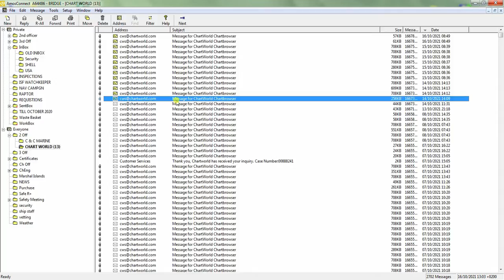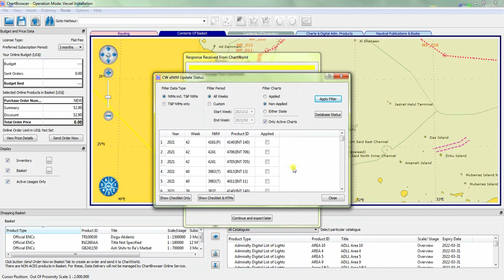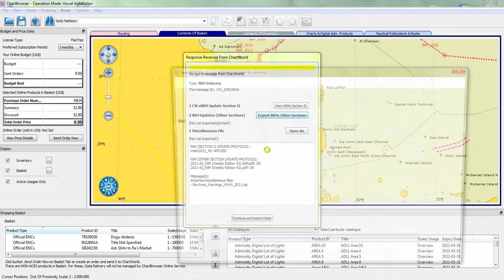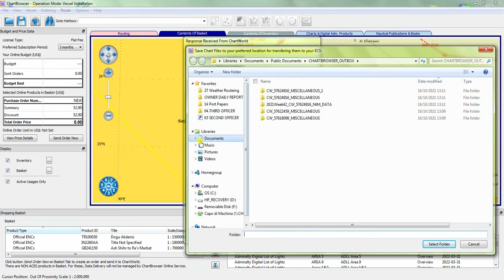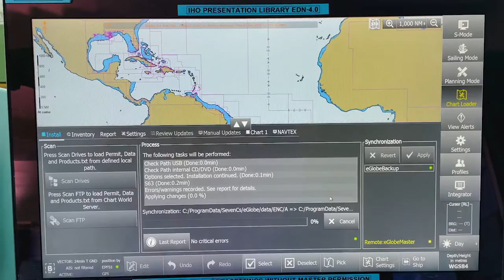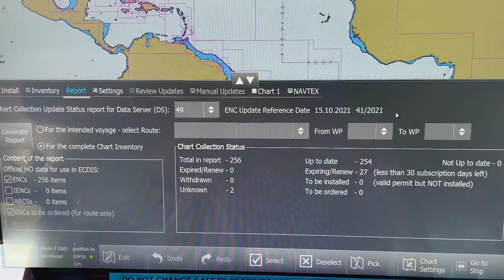𝗲 𝗚𝗟𝗢𝗕𝗘 𝗚𝟮/CHARTWORLD- 𝗪𝗘𝗘𝗞𝗟𝗬 𝗔𝗣𝗣𝗟𝗬𝗜𝗡𝗚 𝗨𝗣𝗗𝗔𝗧𝗘𝗦 𝗖𝗛𝗔𝗥𝗧𝗕𝗥𝗢𝗪𝗦𝗘𝗥